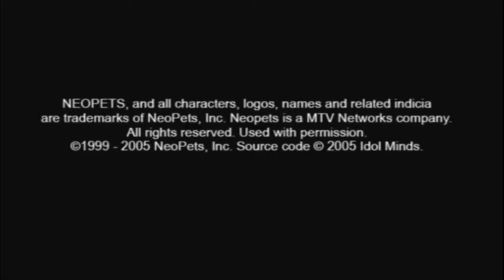Neopets: The Darkest Faerie (PS2) w/ Gizmo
"creeevass the split between the cheeks of ur ass pheeewu the smell"